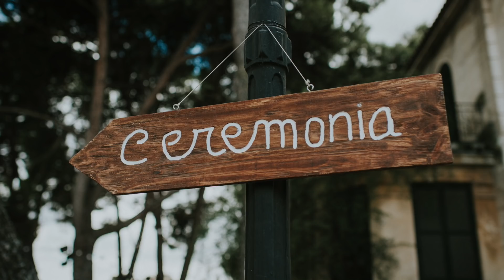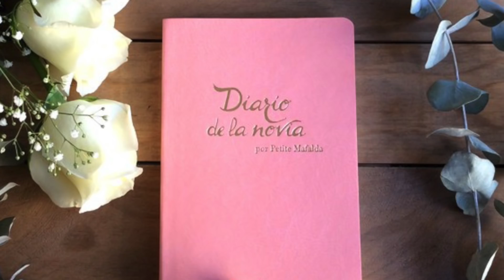♥ CÓMO ORGANIZAR UNA BODA: PASO A PASO | Claudia Cienfuegos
El video más especial y que más me habéis pedido: Cómo organizar una boda, paso a paso, mes tras mes, con consejos y trucos para no agobiaros ;) y además FOTOS INÉDITAS del GRAN DÍA!♥VIDEOS DOMINGOS y JUEVES : 8PM ♥ ¡¡Unete a las chicascienfuegos y suscríbetel!! /♥ Instagram ♥Twitter ♥Facebook

Fotografía: @miriamasensiofotografía
Maquillaje y peluquería: @luciapueblamua
Tocado: @puntulina_tocados
Vestido: Eva Novias
Ramo: @diloconunaflor
Lugar del banquete y ceremonia: Palacio del Negralejo

♥ ¿Te gustan mis videos? ¿Quieres colaborar conmigo y enviarme algo?

Las opiniones serán siempre 100% sinceras, mis chicascienfuegos se merecen que yo sea honesta con ellas.